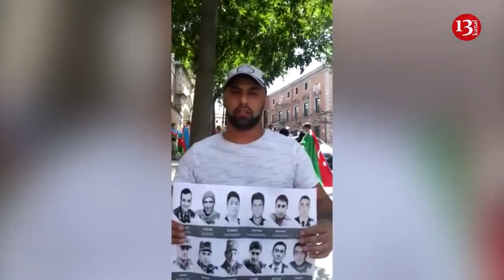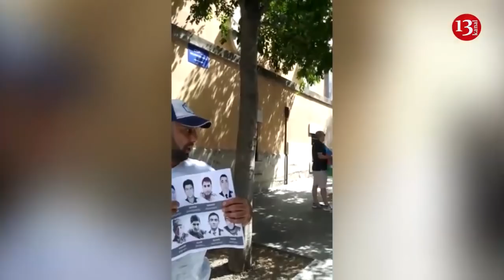MADRİDDƏ AKSİYA:"BUNLARIN Zəncirin buraxan kimi ULAYIB, QAÇIRLAR"-Ermənilər TƏXRİBATA CƏHD ETDİ